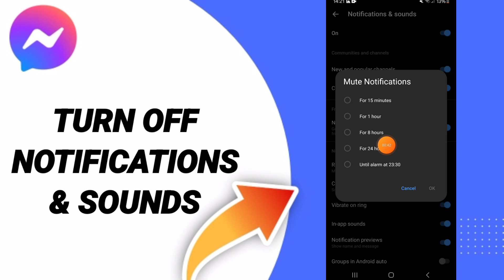How To Turn Off Notifications And Sounds On Facebook Messenger App 2024